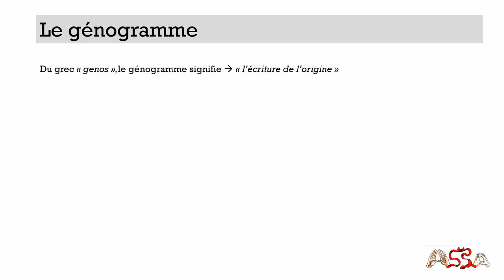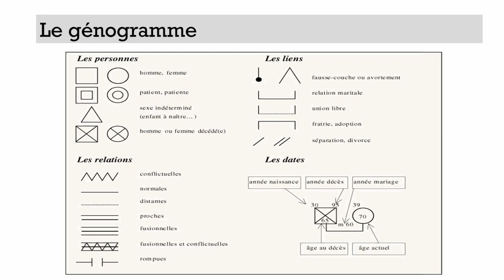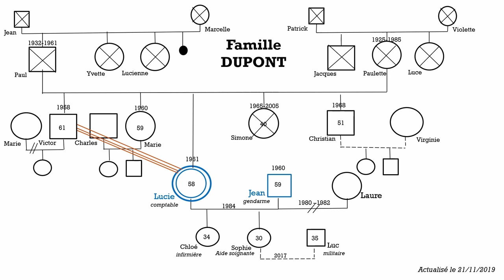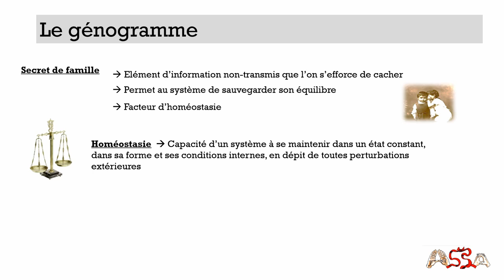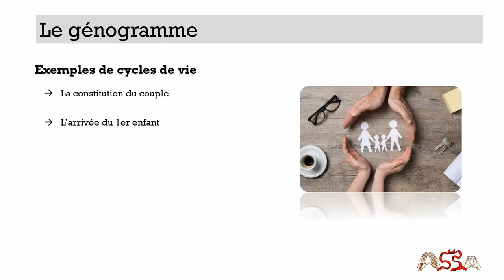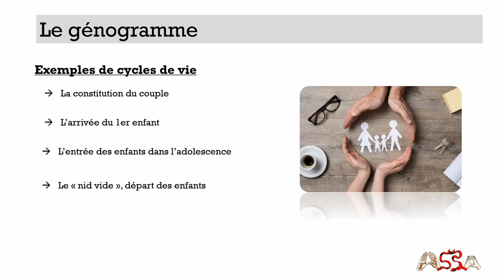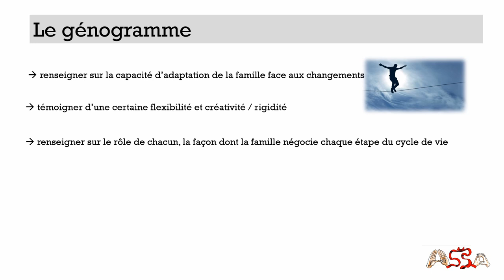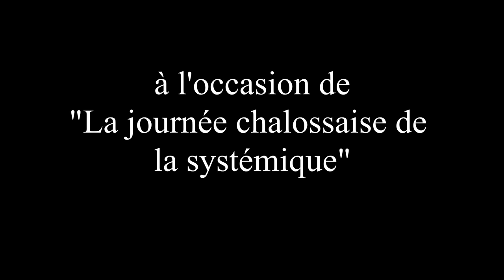L'utilisation du génogramme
Conférence prononcée en public à la journée chalossaise de la systémique du 21 novembre 2019, à Saint-Sever.